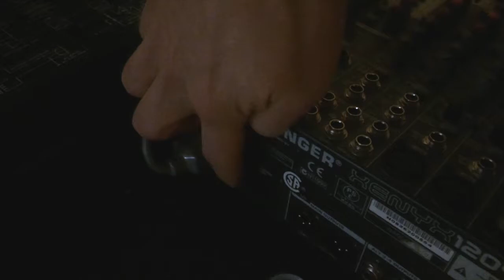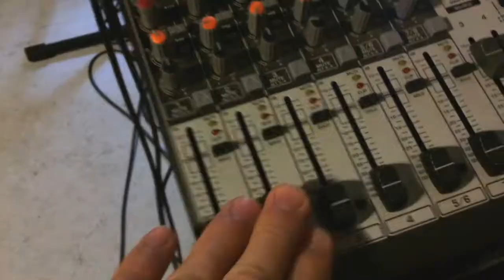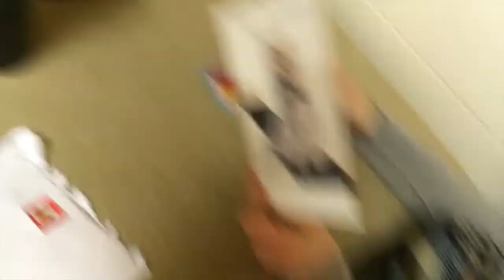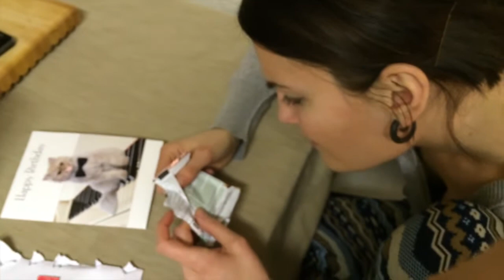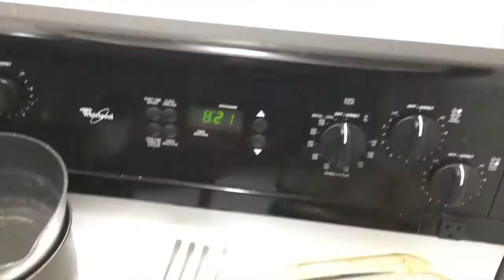TWO GIRLS ONE SMOOTHIE | Ralph & Lou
Had a fun smoothie break at Lou's work...